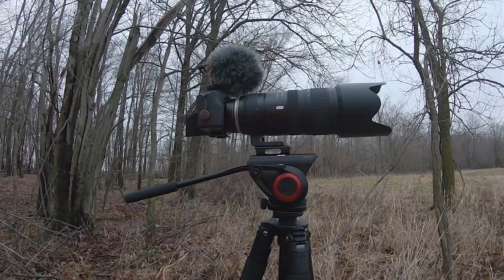The Season. S2 E11. Muzzleloader Season.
As the season rolls by we find ourselves in muzzleloader season. I partake in my first muzzleloader season in several years. Good bucks are seen, and Nick finds success.